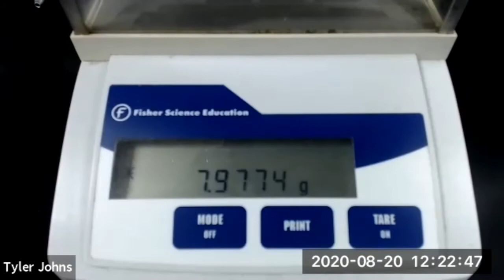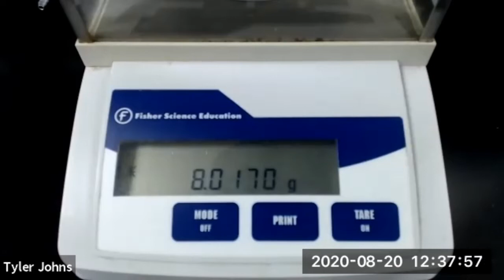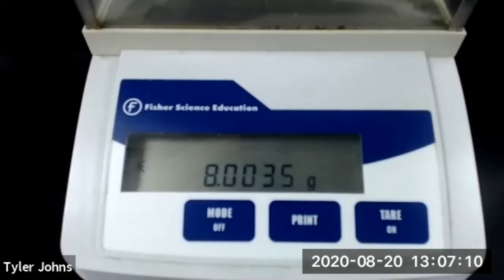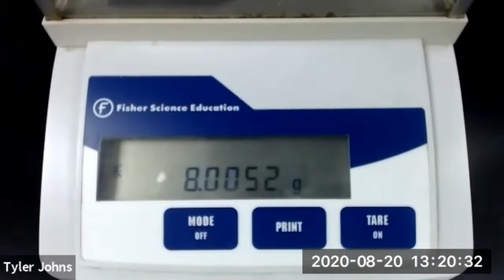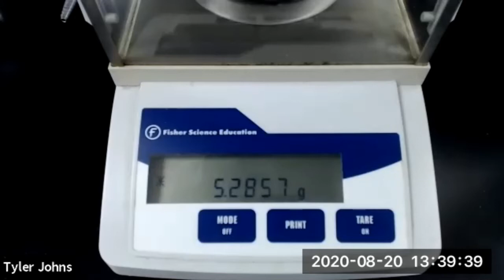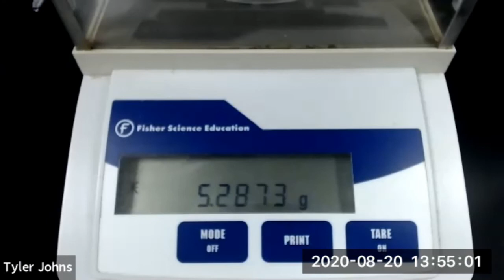Distribution of a Solute between Two Immiscible Solvents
In this experiment, we will investigate how several different organic solids distribute themselves between water and methylene chloride.

0:24 Benzoic Acid
3:22 Succinic Acid
5:24 Sodium Benzoate